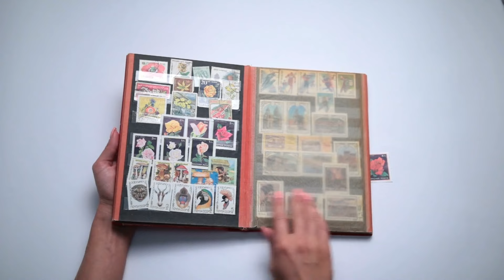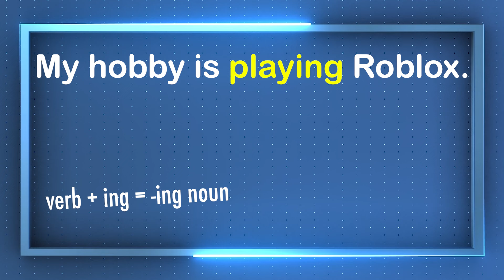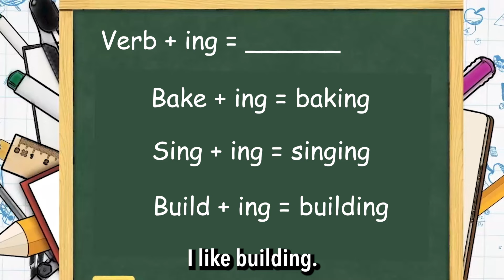Leçon 32: Quel est ton passe-temps?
Lesson 32: What is your hobby?
See all of the videos in this series on our website with lesson plans, quizzes, and activity sheets: